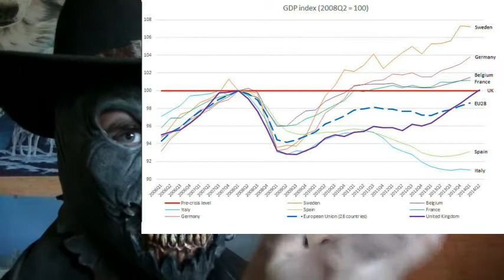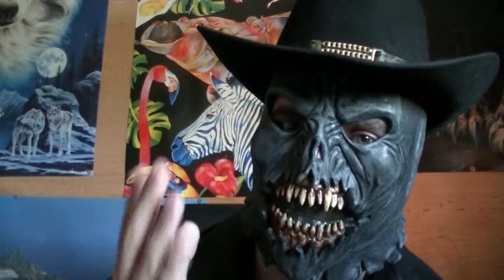Matteo Renzi: Ripresa come l'estate..recessione Italia: -0,2% PIL, dato peggiore ultimi 14 anni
Mentre Renzi afferma, come potete vedere nel video, che la ripresa è come l'estate, che prima o poi arriverà, oggi si registra una flessione del PIL dello 0,2%, dato peggiore negli ultimi 14 anni! In più, ci ritroviamo tanti bei senatori con l'immunità!